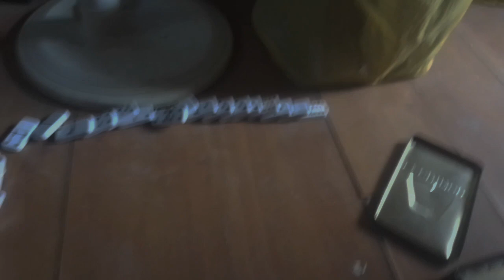jugando domino monta y derriba l Elected 2023